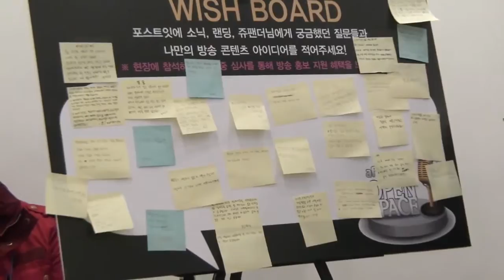150328 제6회 AfreecaTV OPEN SPACE 소닉,랜딩,쥬팬더 - KoonTV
150328 제6회 AfreecaTV OPEN SPACE 소닉,랜딩,쥬팬더   KoonTV